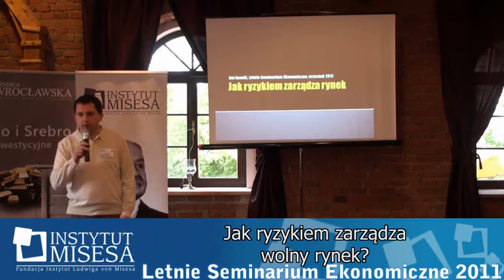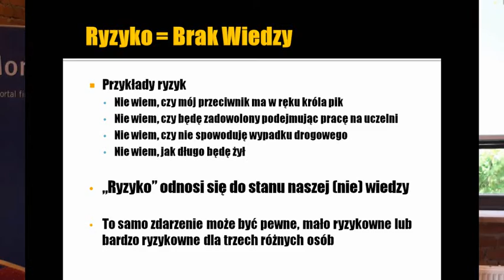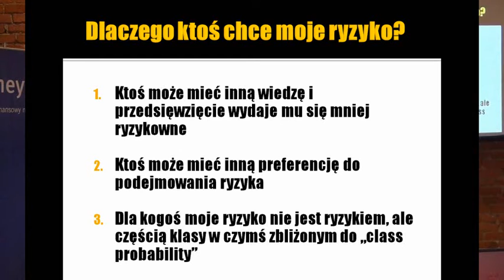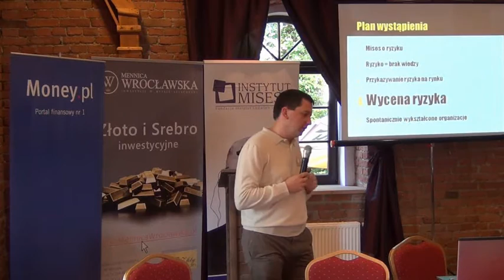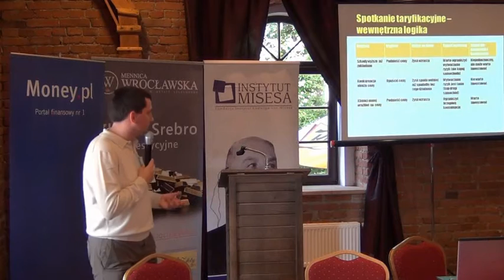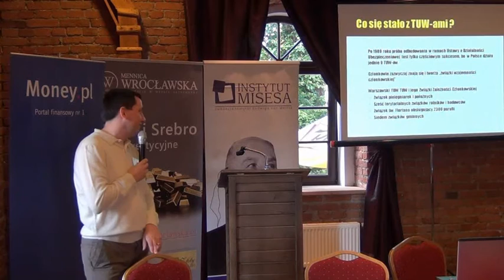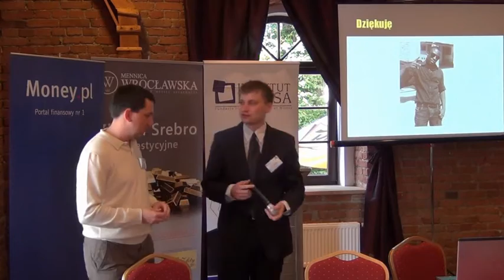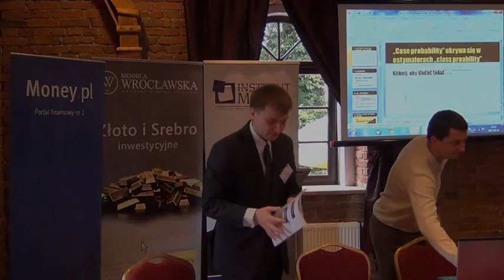Letnie Seminarium Ekonomiczne 2011 Jan Iwanik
Wykład dr. Jana Iwanika pt. "Jak ryzykiem zarządza rynek" na Letnim Seminarium Ekonomicznym Instytutu Misesa, 9-11 września 2011 r.